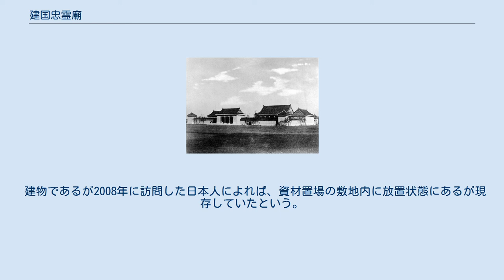建国忠霊廟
建国忠霊廟全景 建国忠霊廟拝殿 建国忠霊廟（けんこくちゅうれいびょう）とは、満州国に殉じた死者を祀った宗教施設、慰霊施設。
いわば満州国版「靖国神社」である。
 建国神廟の摂廟とされ、満州国祭祀府が所管するが、建国神廟とは異なり神社形式ではない。
 建国忠霊廟を描いた記念切手 1940年（康徳7年）9月18日、新京の大同大街の南端に鎮座・創建された。
 神体は、建国神廟と同様の白銅製の紐付きの丸鏡である（大きさは建国神廟のものよりも小さい）。
 社殿は中国風を基調とする建築で、屋根は瑠璃瓦葺であった。
本殿、拝殿、回廊、角楼などで構成されていた。
 満州国郵政は1942年3月1日に建国宣言10周年を記念して3種類の記念切手を発行したが、2分、4分、2角のうち前者の2種類の額面で当該建築物を描いたデザインである。
 建物であるが2008年に訪問した日本人によれば、資材置場の敷地内に放置状態にあるが現存していたという。
 ^ 日本に承認された記念日である9月15日にも2種類発行 ^ 郵趣2009年2月号 北緯43度50分24秒 東経125度18分59.1秒 / 北緯43.84000度 東経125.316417度 / 43.84000; 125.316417